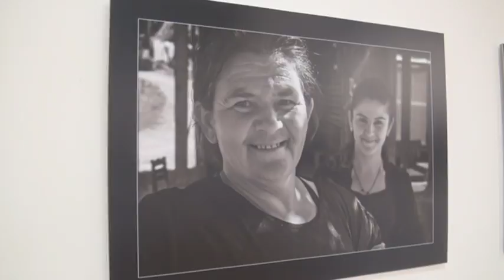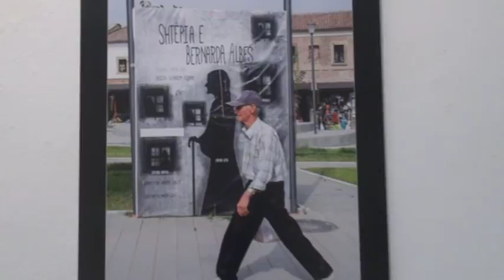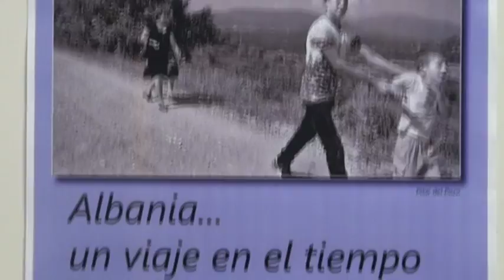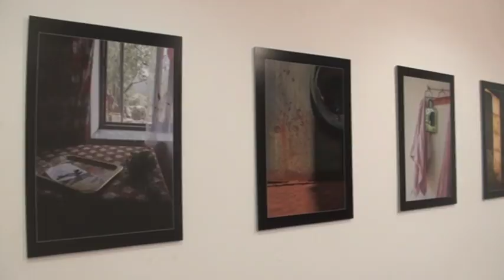EXPOSICIÓN FOTOGRÁFICA SOBRE ALBANIA EN LEGANÉS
La exposición de fotografías “Albania… un viaje en el tiempo” ya puede visitarse en el Centro Cívico Julián Besteiro (Avenida Rey Juan Carlos I, 30) de Leganés, y permite conocer con detalle las costumbres y vida de este país del sureste europeo.
La muestra puede visitarse de forma gratuita hasta el 30 de marzo. El horario de apertura de la sala es de lunes a viernes de 09:00 a 21:30 horas.
Ana María Hernández, Isabel M. Huélamo, Paco Morillo y Pilar del Pozo son los cuatro autores que aportan sus trabajos a este proyecto con cuatro miradas personales distintas sobre el mismo escenario y coincidiendo en el tiempo.
En total, 32 fotografías que reflejan lo que aconteció en el sentimiento y visión de estos fotógrafos durante su visita Albania. A través de este viaje y de los pueblos de este país la exposición muestra sus gentes e historias.